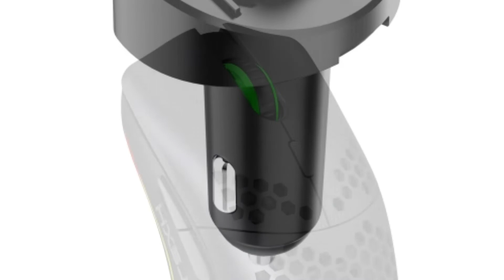Photos of the Coolpad T66 | Not A Review!